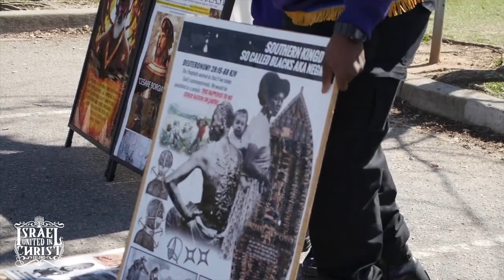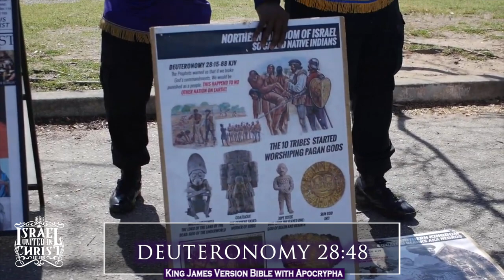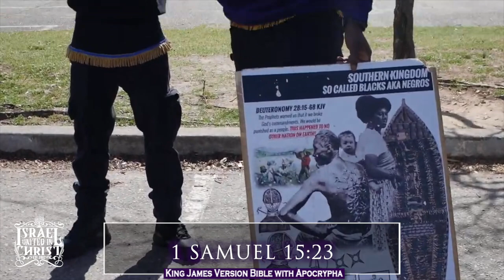Correcting Rebellion And Witchcraft In The Mind